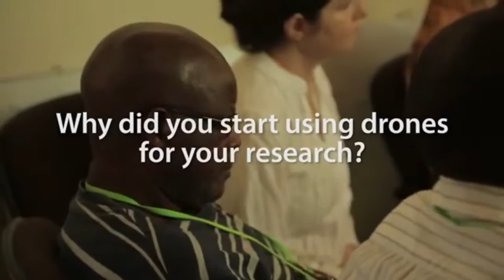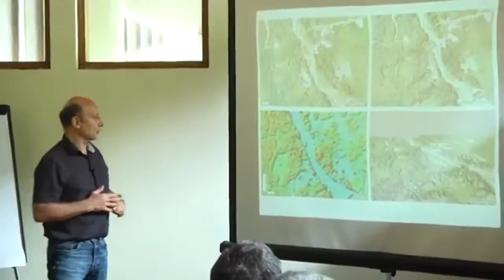Drone Technology for Science | Seekhe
Drone Technology for Science, Drone, Technology, Science,

Seekhe | Let's Learn | चलो सीखें | শিখি | తెలుసుకోండి | அறிக | ತಿಳಿಯಿರಿ | അറിയുക | જાણો |

Seekhe provides free knowledge and learning process from books, mentors, authors through videos and do-it-yourself